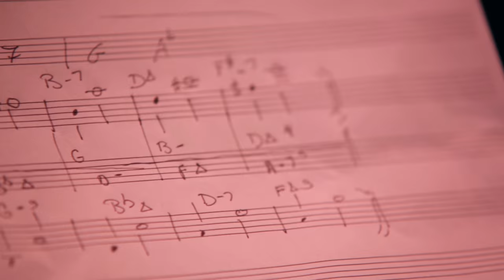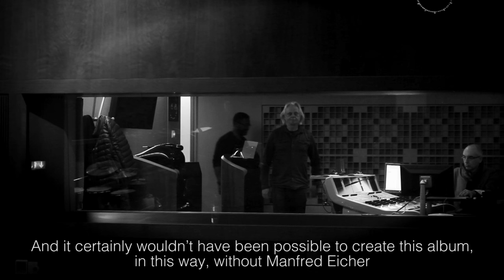Giovanni Guidi | Gianluca Petrella | Louis Sclavis | Gerald Cleaver – Ida Lupino | ECM Records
Giovanni Guidi | Gianluca Petrella | Louis Sclavis | Gerald Cleaver
Ida Lupino

+++ Available on CD / Download +++

Giovanni Guidi: piano
Gianluca Petrella: trombone
Louis Sclavis: clarinet, bass clarinet
Gerald Cleaver: drums

Pianist Giovanni Guidi and trombonist Gianluca Petrella, key figures in what some are hailing as a “golden age” of Italian jazz, found their strong improvisational rapport inside Enrico Rava’s band (see for instance the 2010 ECM album Tribe) and, keen to play more, formed a duo, giving many concerts in which they are intermittently joined by guests. For this studio recording, producer Manfred Eicher brought the duo together with US drummer Gerald Cleaver and French clarinetist Louis Sclavis, for an outgoing set of music which includes lyrical free improvising and tunes composed by Giovanni and Gianluca. The piece called “Gato!” tips the hat to Mr Barbieri, and title track “Ida Lupino” serves double duty as a salute to composer Carla Bley in her 80th year (Petrella once played in a big band under Carla’s direction) and as a tribute to Paul Bley, who popularized the tune and influenced so many improvisers (not least Giovanni Guidi).

ECM 2462